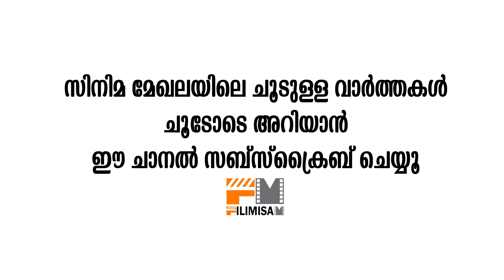വേർപിരിയലിന്റെ കാരണം രചന തുറന്ന് പറയുന്നു | Rachana talks about her divorse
Watch വേർപിരിയലിന്റെ കാരണം രചന തുറന്ന് പറയുന്നു Rachana talks about her divorse